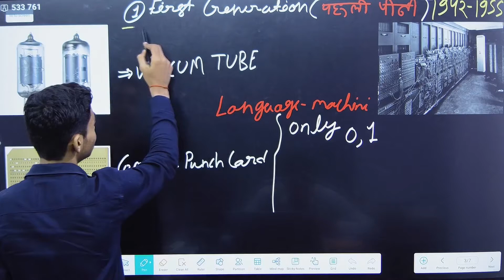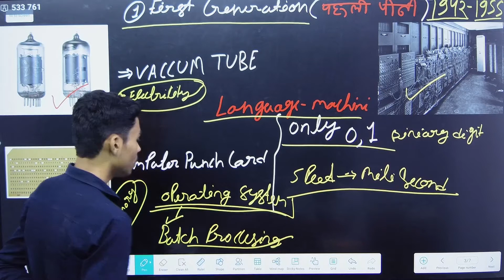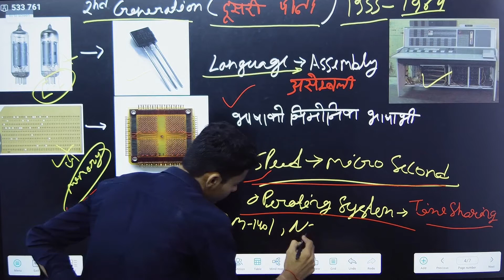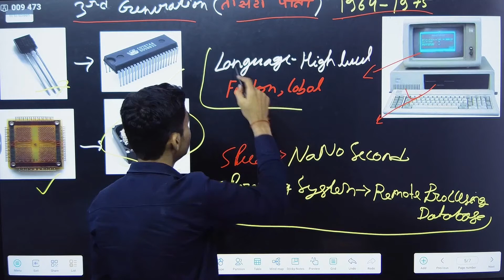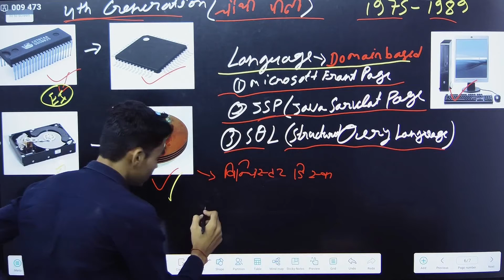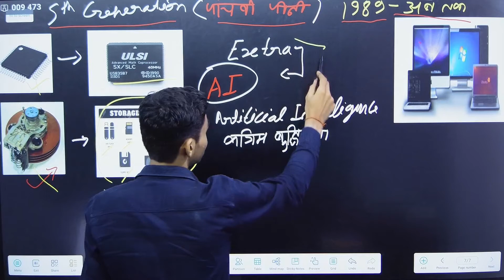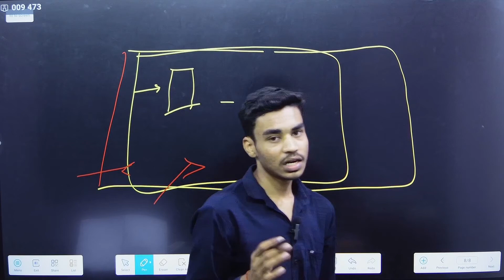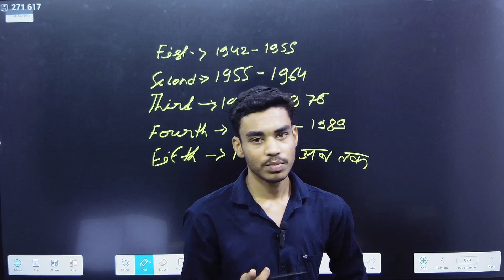Computer Generation full detail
PCI GIVES YOU ALL TPYE OF KNOWLADGE ABOUT COUMPUTER COURSES
BCC
DCA
ADCA
DOAP
O LEVEL
VIDEO EDITING
3D ANIMATION
CARTOON
ADVANCE EXCEL
PHOTO SHOP
CORAL DRAW